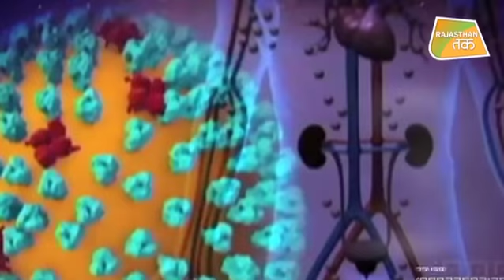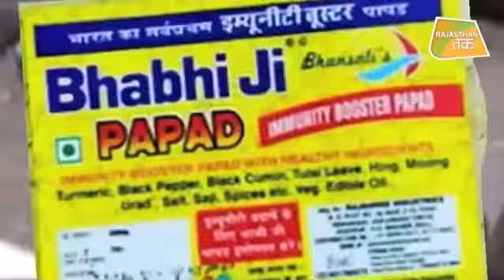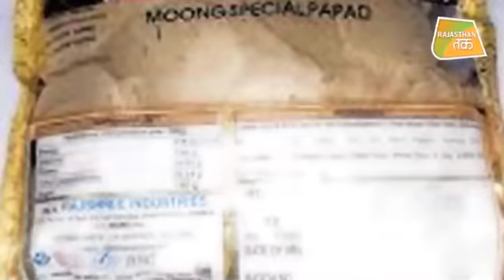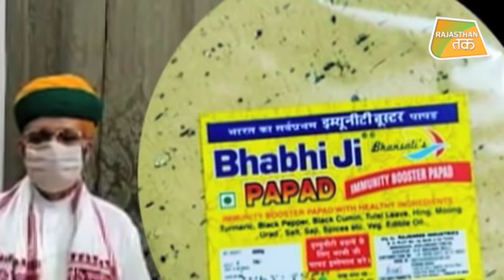VACCINE से थोड़ी BHABHIJI के PAPAD ठीक होगा CORONA ! | ARJUN RAM MEGHWAL | BJP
केंद्रीय संसदीय कार्य मंत्री ARJUN RAM MEGHWAL ने BHABHIJI PAPAD की लॉन्चिंग की ARJUN RAM MEGWAL का दावा है कि CORONAVIRUS की लड़ाई में ये PAPAD मददगार साबित होगा...मंत्री जी का दावा है कि पापड़ में वो सभी गुण मौजूद हैं, जो CORONAVIRUS को परास्त करने में सहायक है...भाभी जी PAPAD लॉन्च हुआ तो इसका VIDEO भी VIRAL हो गया